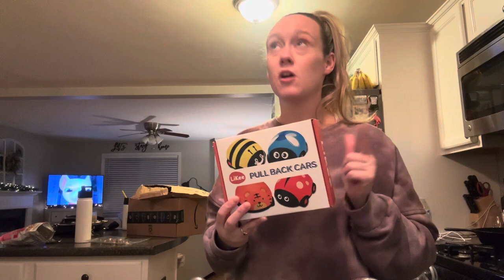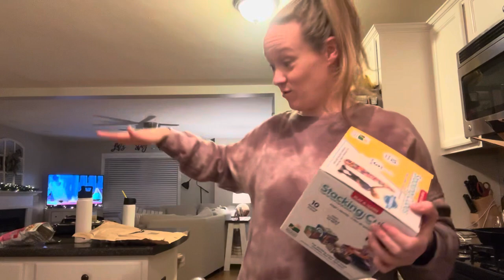COAST GUARD WIFE WEEK IN MY LIFE | Holiday family fun